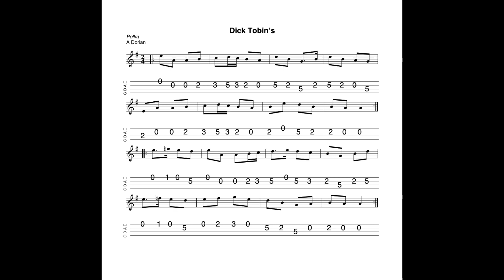Dick Tobin's - a polka in A Dorian tabbed for mandolin and played by Aidan Crossey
16 April 2023.  A lively polka in A Dorian, with some interesting accidentals in the second part...